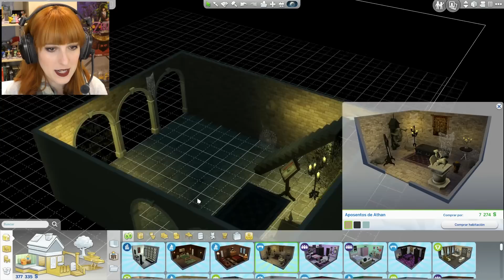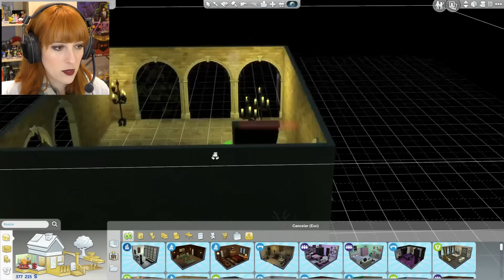¿¿Bella YA ESTÁ DE PARTO?? ¿QUÉ SERÁ EL BEBÉ? | Ep.10 | LOS SIMS 4 - CREPÚSCULO (VAMPIROS)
¿Me regalas un dedito arriba? ¡¡Que eso significa que quieres más y más vídeos de estos!!

Lili Cross
Madrid (España)